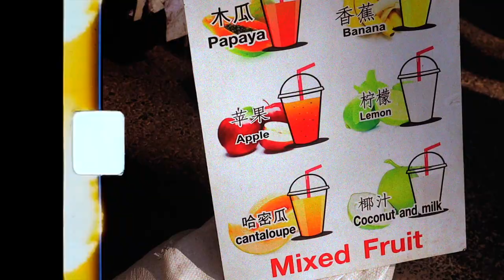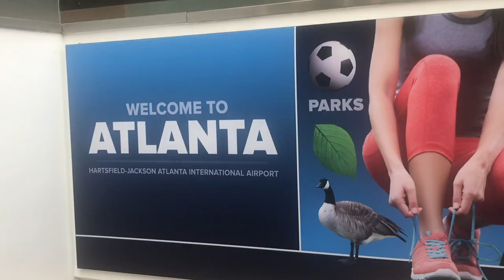Thailand Travel Vlog |PHI PHI ISLAND and MONKEY BEACH, Last Day in PHUKET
Went to Thailand for Chinese's New Year then ended up staying here for a whole month because of COVID. Now I am back in America

200 Travelers - July 20 , 2020
500 Travelers - _____, 2020

My Shop( MANIFESTATION Journals)